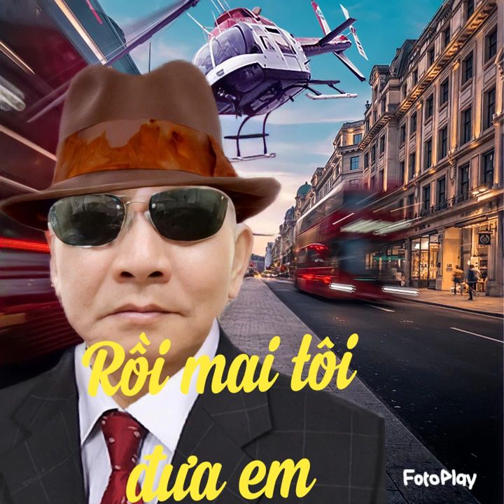Rồi mai tôi đưa em